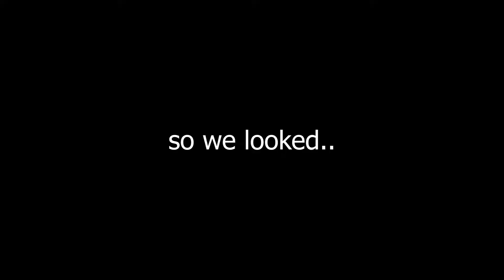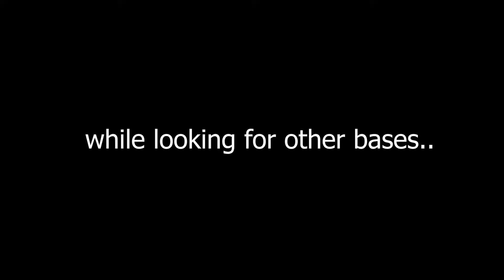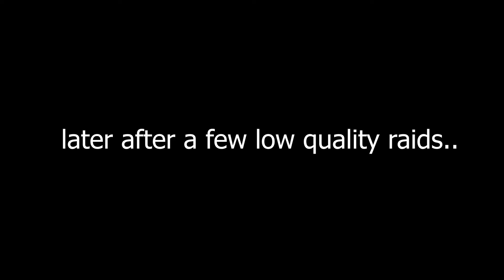RUST WEEKLY SERVER RESET / Chapter 3 Ep.3 / The SUSPECT pt.1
Tweet @ ME!
Check me out on Facebook!